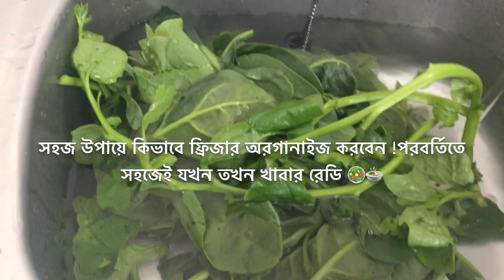কিভাবে সহজ উপায়ে আমার ফ্রিজার Organise করি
How to organise your freezer in easy way!! We more or less do the same but still I wanted to share with this small tips with you all.